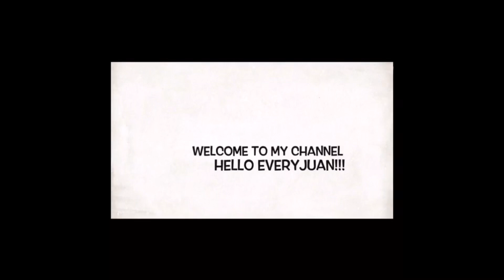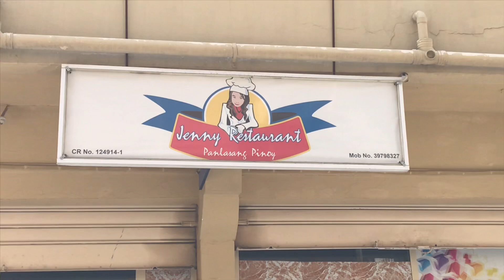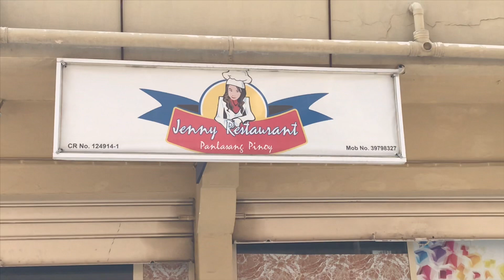Jenny Restaurant Opening on 28 June 2019 - Panlasang Pinoy EveryJuan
Hello EveryJuan!
Come and visit to taste the Pinoy Foods at JENNY RESTAURANT!!!

This is the location link!

In Gudaibiya Area mga Kababayan!

1BD Buffet Promo - 28/June, 29/June and 30/June! (Lunch and Dinner)

Lets go na EveryJuan!!

Thank You EveryJuan!!!